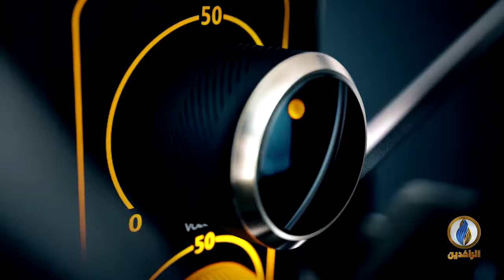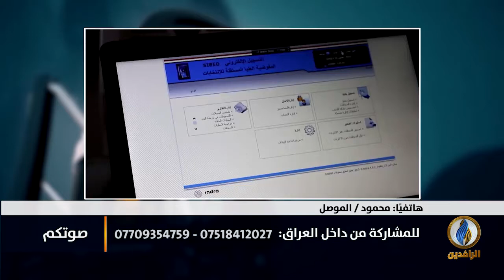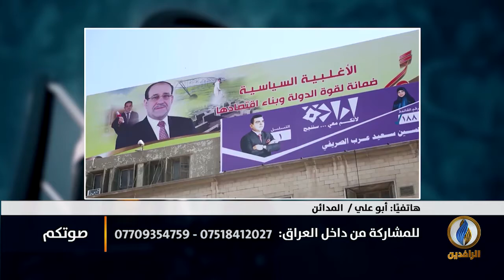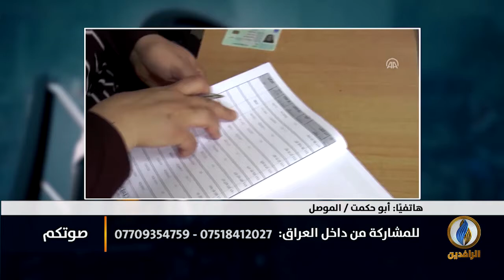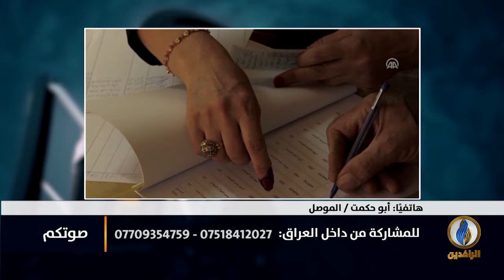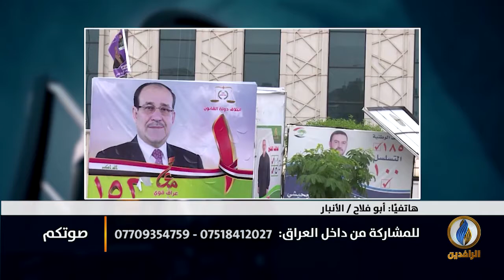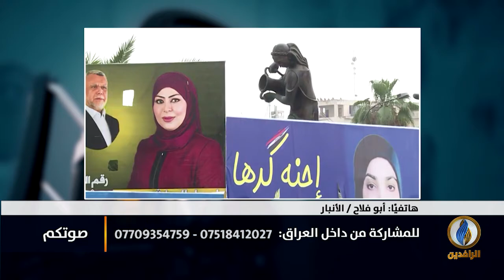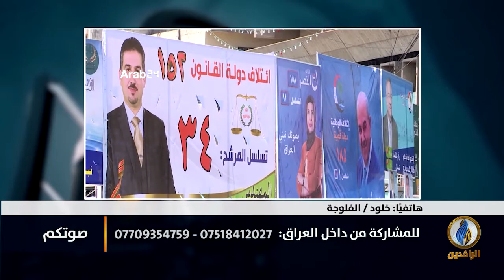صوتكم | العراقيون يؤكدون أن شعارات المرشحين للانتخابات مجرد ضحك على العقول